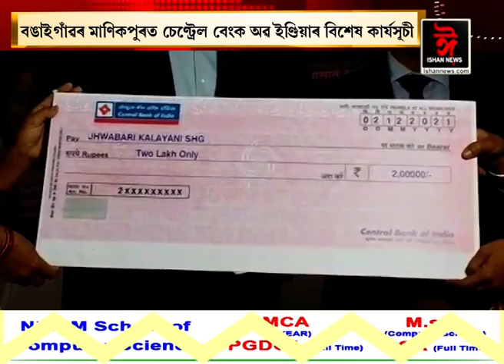বঙাইগাঁৱৰ মাণিকপুৰত চেন্ট্ৰেল বেংক অৱ ইণ্ডিয়াৰ বিশেষ কাৰ্যসূচী।